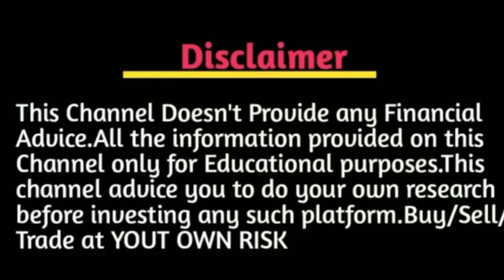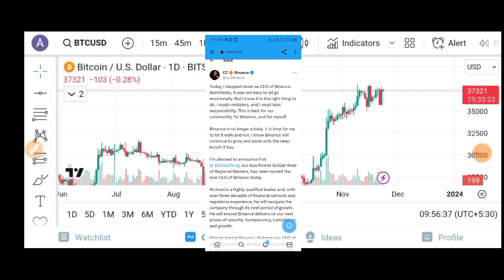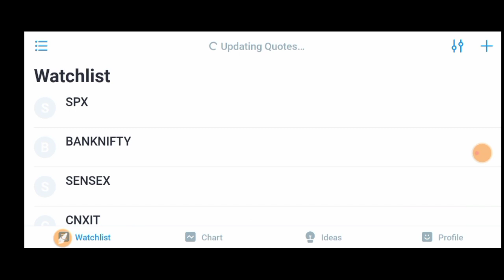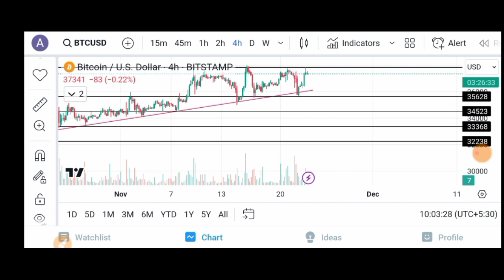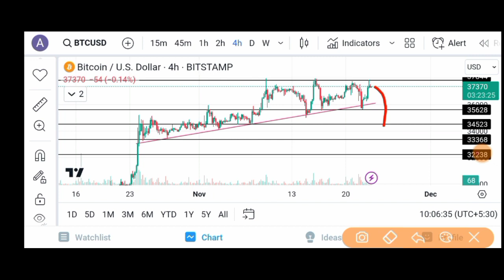Binance CEO Resign - Positive side and Negative side | Is our Fund Safe in Binance